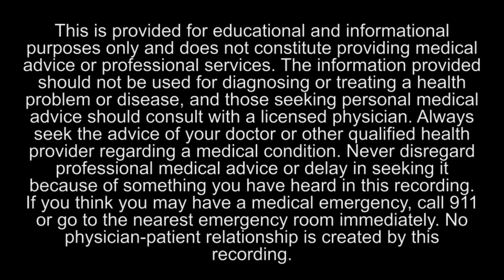Sound of Mindfulness with Dr. Mauro Zappaterra